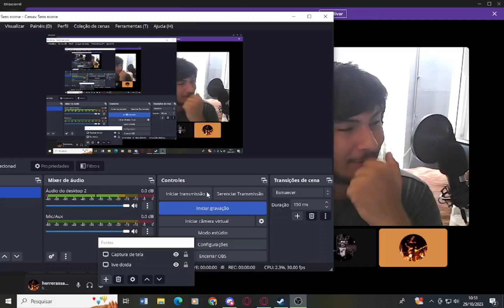reagindo meme o Tupa feis